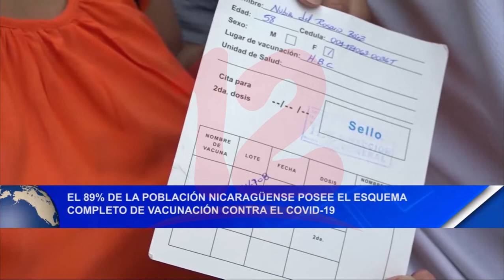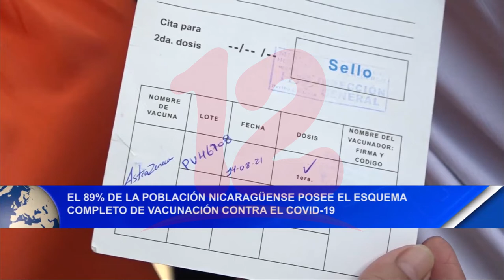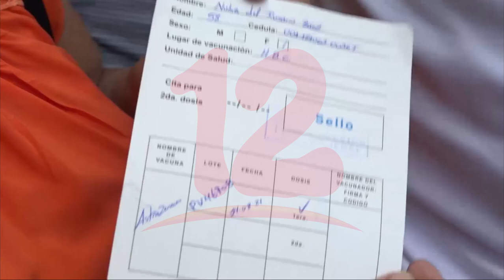89% de la población nicaragüense posee el esquema completo de vacunación contra el covid-19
Noticias12Nicaragua 89% de la población nicaragüense posee el esquema completo de vacunación contra el covid-19.